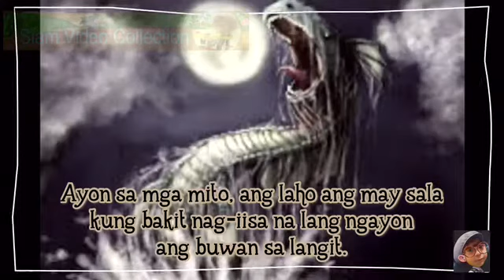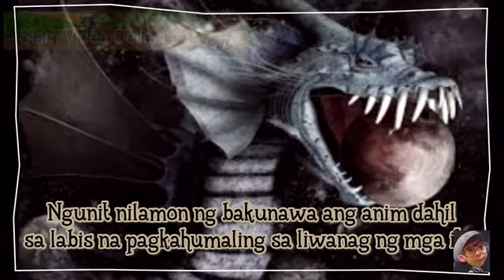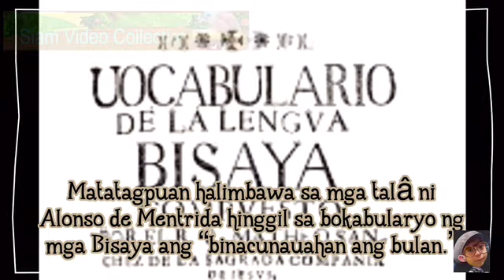Bakunawa at ang Pitong Buwan- Kaalamang Pangmitolohiya - Mitolohiyang Pilipino - Dagdag Kaalaman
Bakunawa
Kaalamang Pangmitolohiya
Mitolohiyang Pilipino
Kahulugan at mga Halimbawa ng Mitolohiyang Pilipino
Kwentong Tagalog
Maligayang Pakikinig!